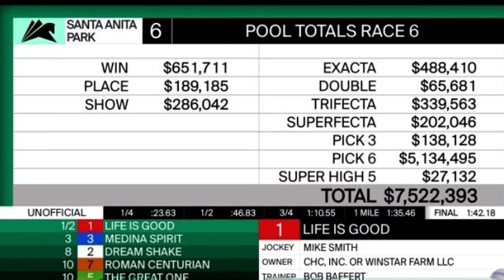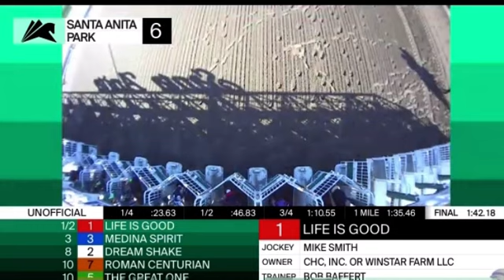The Bob Baffert’s Super Star “LIFE IS GOOD”Won The San Felipe Stakes $300K With Money Maker Aboard